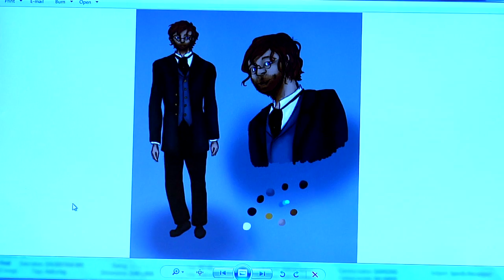A Love of Art at West De Pere High School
West De Pere High School senior Kayla Techmeier has done her best to take every art class offered at the school.  The work she has done in a variety of mediums has set the course for her college work in the field. Watch her Public School Experience.